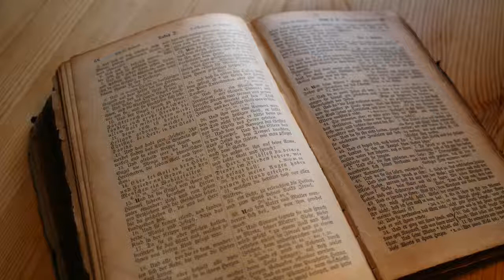Linda Stewart: There Is a Fountain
I am so blessed to have been able
to complete a solo CD including
songs I sang throughout the years.
The traditional Christian hymns
are my favorites, and I am hoping
you will enjoy them too. There
are 18 songs, many accompanied
by two different professional
organists, and some I sang as
I played the guitar. If you read
the titles, they present a
message of their own. If you
would like to give a copy of
the disk to someone, encourage
them to look on the inside, as
that alone will share a message
of good news to them. Here is
the list of songs and also a
paragraph which appears on the
back of the insert of the CD.

1.  The Light of the World Is Jesus.
2.  There Is a Fountain.
3.  Whiter Than Snow.
4.  I Heard the Voice of Jesus Say, "Come Unto Me and Rest."
5.  Jesus Paid it All.
6.  Now I Belong to Jesus.
7.  Jesus Loves Me.
8.  My Faith Has Found a Resting Place.
9.  I'm on the Winning Side.
10.  'Tis So Sweet to Trust In Jesus.
11.  Jesus Never Fails.
12.  More About Jesus Would I Know.
13.  The Sun's Coming Up In the Morning.
14.  Until Then.
15.  Will There Be Any Stars In My Crown.
16.  Thanks to God for My Redeemer.
17.  Happiness Is to Know the Savior.
18.  Only Trust Him.

I came to know the Lord as my
personal Savior from sin when
I was 16 years old.  It was then
that I learned that Jesus died
in my place and took the punishment
I deserved for my sins.  Now I
have total assurance of a place
in heaven because of His sacrifice
alone for me.  Nothing in my hands
I bring.  Simply to His cross I
cling.  It gives me much joy to
sing about my Savior, Lord, and
Friend.  I hope you will be blessed
too, and that you will be led to
think about the significance of
the words of these songs.

The price of one CD is $12.  If
you want to give any as gifts,
you can order 3 of them for $30.
There are 18 songs on the disk.